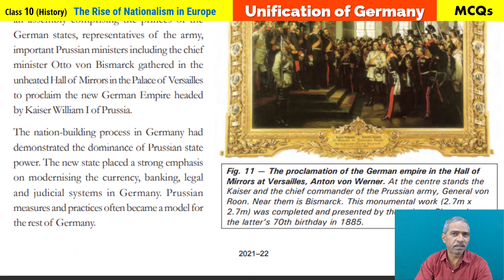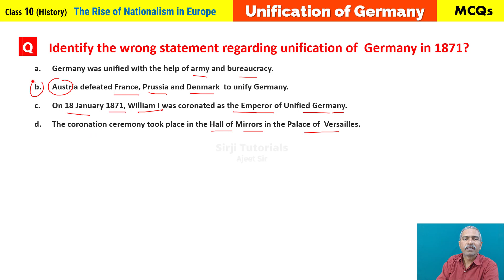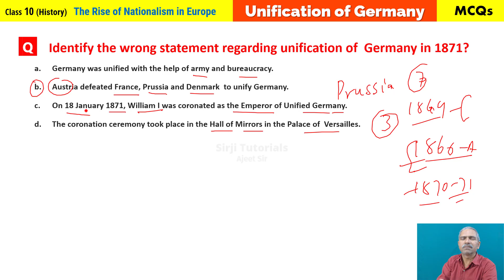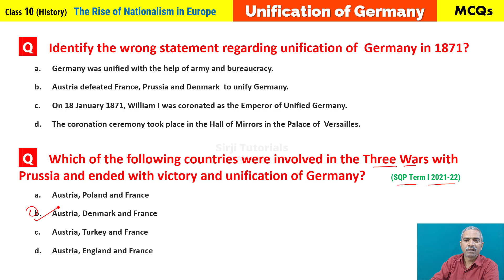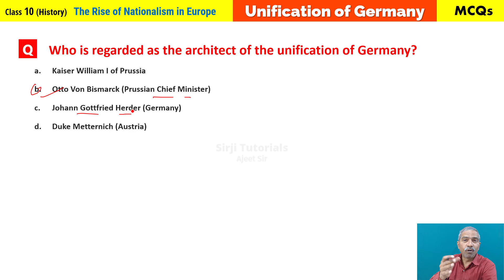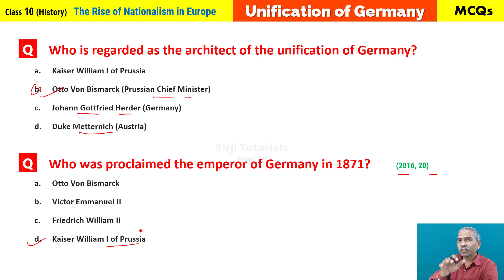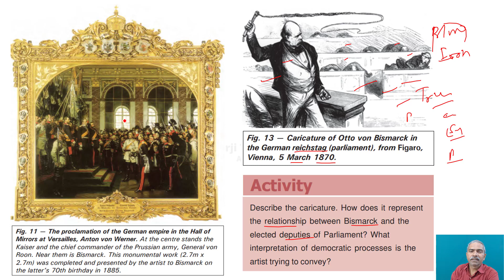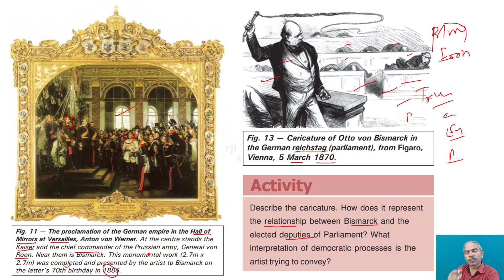MCQs #7 - Nationalism in Europe | Topicwise MCQs | CBSE Class 10 History Term 1 Exam | Ajeet Sir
Topicwise History Class 10 -  Comepetency based MCQs  Chapter ' The Rise of Nationalism in Europe'. Topics - Unification of Germany.
The playlist of the videos and links to study materials are given below.
📖Study Materials - Notes, Solutions etc.